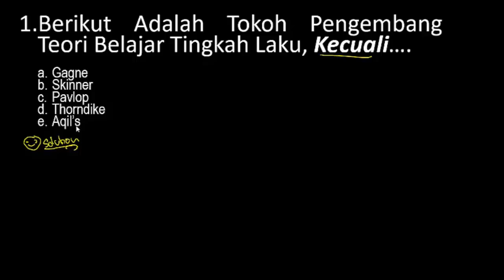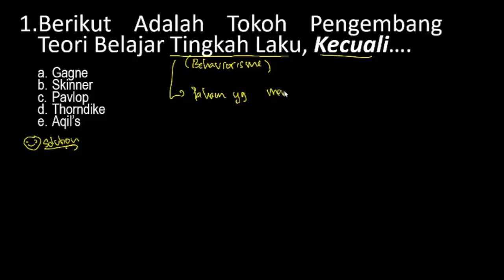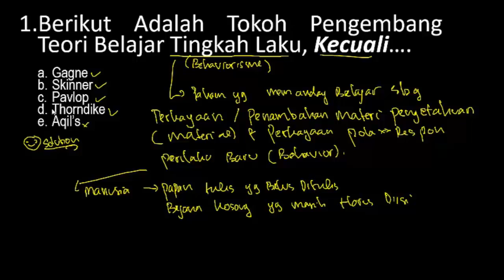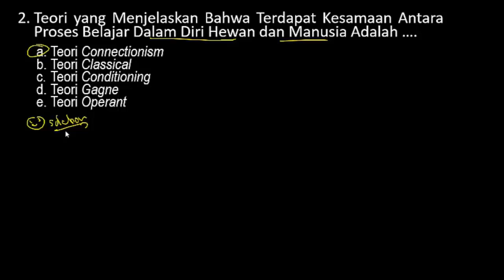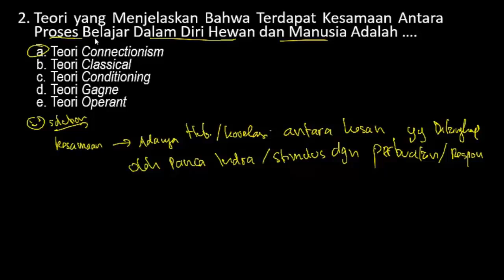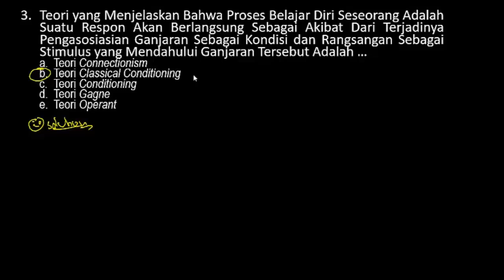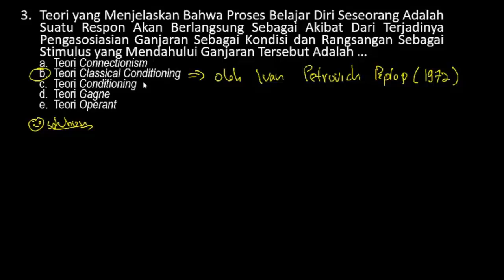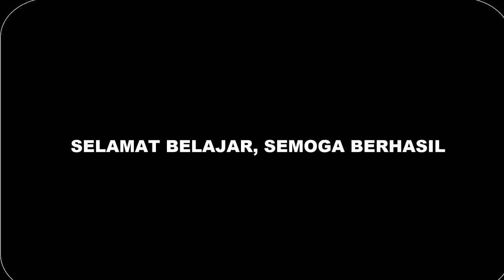Soal Seleksi Kompetensi Bidang KEGURUAN (SKB GURU CPNS Formasi Tahun 2019 (Part.2))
Prediksi Soal SKB KEGURUAN CPNS 2020 - SKB GURU (PADAGOGIK) CPNS 2020 (Part.1)